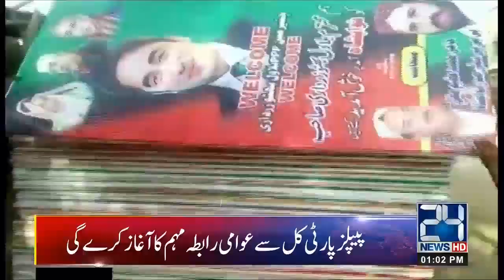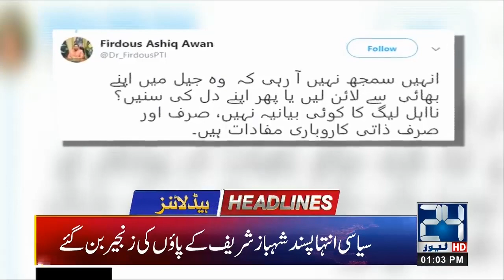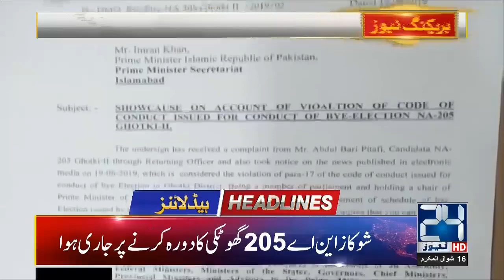News Headlines | 1:00pm | 20 June 2019 | 24 News HD